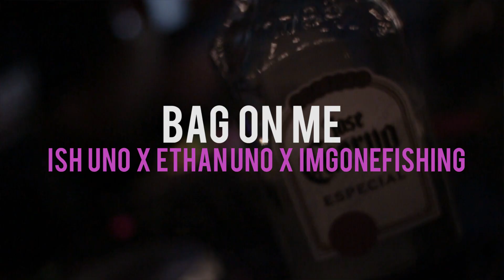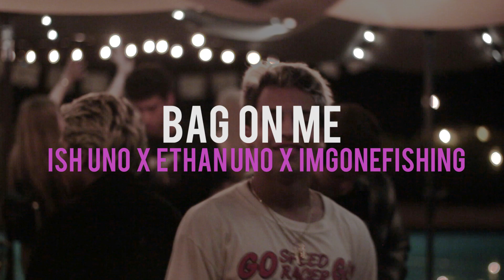Bag On Me (Official Music Video) - IshUno, EthanUno, & imgonefishing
Directed, Produced, and Edited by Navin Bose.

Listen to more on Soundcloud.

Song made by IshUno, EthanUno, and imgonefishing. Produced by EthanUno. Mixing and mastering by EthanUno.